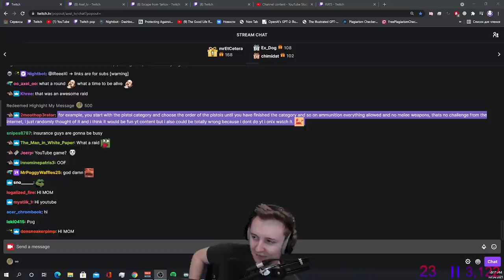Joining a squad on customs without them realising it - Escape From Tarkov